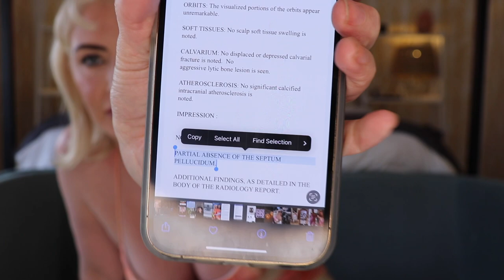STD INDUSTRY NEWS AND MISSING MY SEPTUM PELLUCIDUM